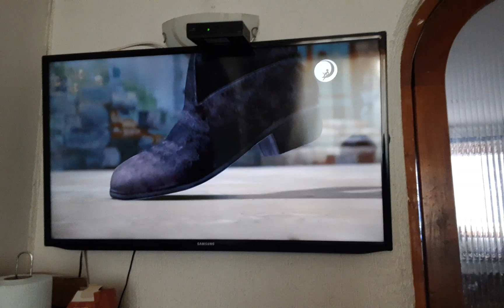Familia Sparkle: T1 E1: Las Galletas de Navidad | ¡Feliz Navidad! | Daniel Kids Games